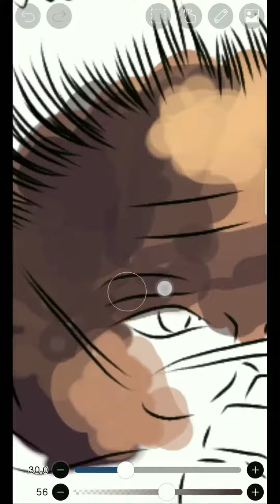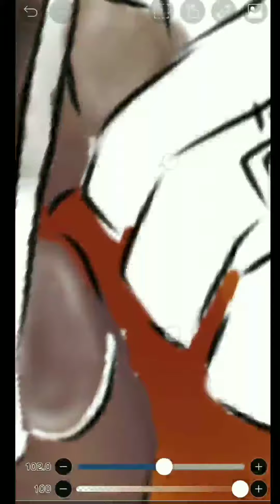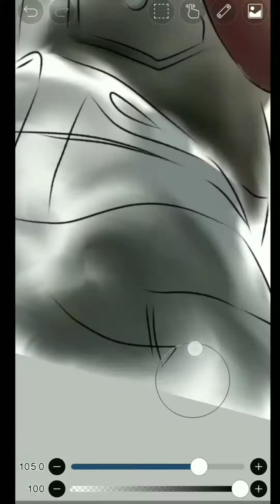Emiway - What Can I Do ❤️|| @EmiwayBantai Digital Drawing 😍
Emiway Bantai Digital Drawing 😍 | what can I do❤️

Drawing with ibis paintX